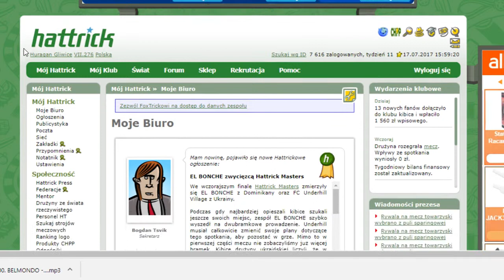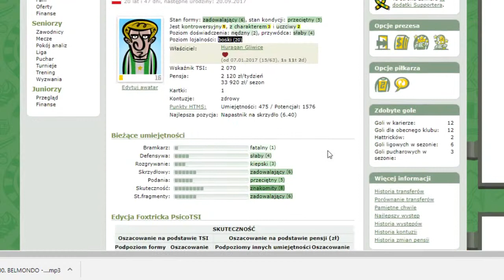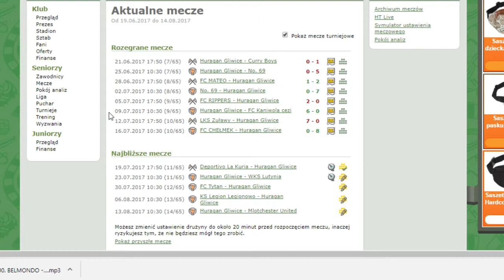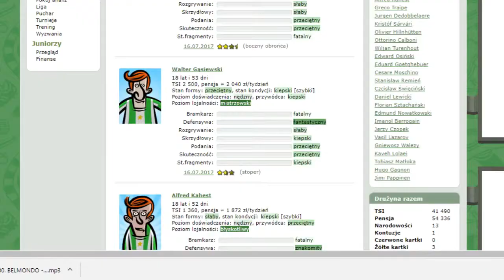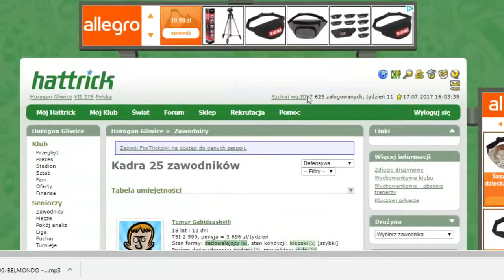HATTRICK #23 - IDZIEMY DO GÓRY!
Po kilku strasznych meczach, w których zapomniałem wystawić skład, wracamy na dobre tory! Ile zwycięstw z rzędu bez straconej bramki? Odpowiedź w odcinku ;)